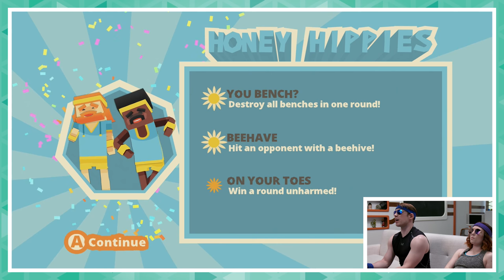Let's Play Stikbold (Co-Optitude w/ Josephine McAdam & Ryon Day)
Josephine McAdam joins Ryon Day to play some Stikbold on today's episode of Co-Optitude!

Co-Optitude used to be about playing all the retro games they were never allowed to play as kids, but now they’ve played them all, it’s time to play indies and new games.